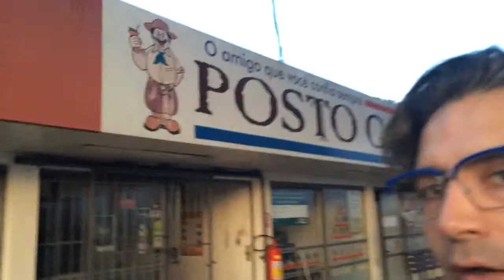Sao Gabriel, Rio Grande del Sur - Brasil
Parada rumbo al Fan Fest de Rio de Janeiro, Mundial de Fútbol Brasil 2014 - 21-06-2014